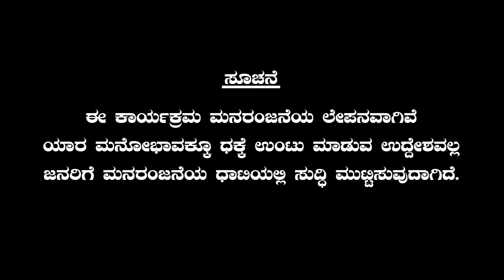ಹೊಸ ಟ್ರಾಫಿಕ್‌ ರೂಲ್ಸ್‌ ಏನು ಗೊತ್ತಾ..? | COMEDY KATTE | Episode - 19